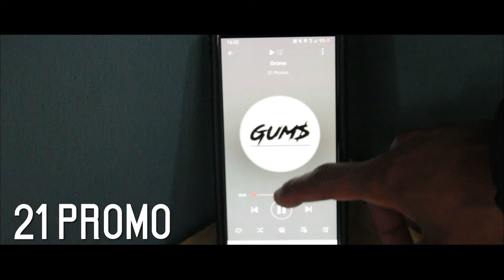DROME ( OFFICIAL MUSIC VIDEO) SHOT BY JAH KEY DI FIRESHOT/FIRESHOT VISUALS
UPLIFTMENT IS THE MAIN THING . THIS IS A NEW VIDEO OF 21 PROMO prod by  ( FIRESHOT record's)

fireshot visuals 🎞️